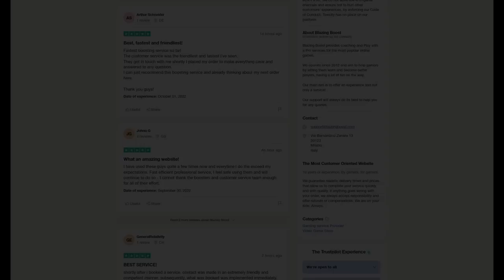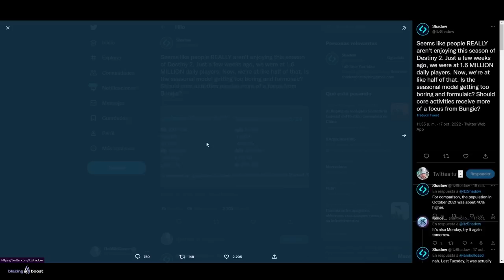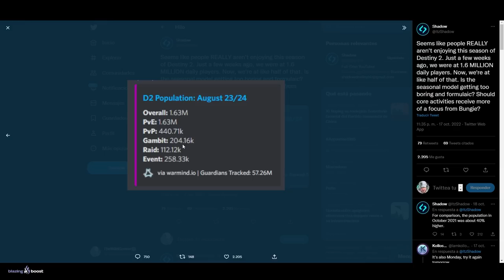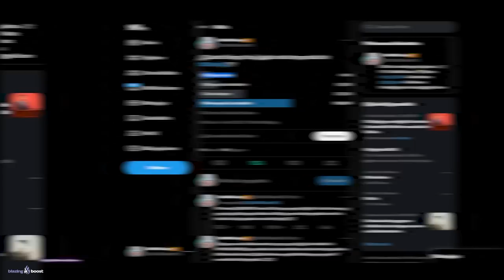CASI LA MITAD YA HAN DEJADO EL JUEGO... | Destiny 2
0:00 Intro
0:42 Soy nivel 42...
1:08 Esto es serio
2:49 Encuestas de vosotros
3:25 Qué ha pasado y qué pasará
8:19 Outro

DESTINY 2 NO ESTÁ MUERTO, PERO... | Destiny 2
► ¡Sígueme!
• Accesorios Gaming 10% dto. Código wildgamer

► Comunidad de PS4: TheWildGamers
► Videos que pueden interesarte:
• GUÍA DEFINITIVA de FIESTA de las ALMAS PERDIDAS 2022! Mejor Farm de Páginas y Caramelos! | Destiny 2

💠MI PC:
• CPU: AMD Ryzen 7 5800X 3.8 GHz 8-Core Processor
• GPU/ Gráfica: Gigabyte GeForce RTX 3060 12 GB
• PLACA BASE: Asus ROG STRIX B550-F GAMING (WI-FI) ATX AM4
• CPU Cooler: Corsair H100i RGB PLATINUM 75 CFM
• Memoria RAM: Corsair Vengeance RGB Pro 32 GB DDR4-3200 CL16
• ALMACENAMIENTO: Samsung 970 Evo Plus 1 TB M.2-2280 NVME
• TORRE: Corsair iCUE 465X RGB ATX
• FUENTE: Corsair 850 W